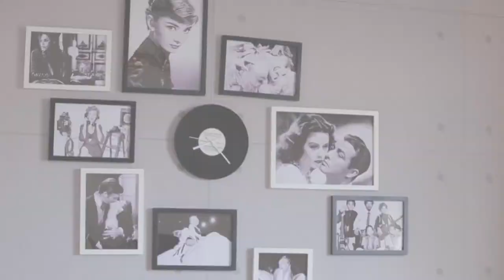Borey Moon Town | Powered by Realestate.com.kh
Borey Moon Town is a well-planned development on an area with great potential value. Borey Moon Town is located in St. Duong Ngeap 3, Sangkat Tuek Thla, Khan Sen Sok, Phnom Penh.

The carefully designed shop houses are 4.2m x 23m in size and are perfectly designed for families.These shop houses come with 5 bedrooms, 6 bathrooms, 1 living room, and 1 parking slot.

Link villas come in at 4.5m x 23m and comes with 5 bedrooms, 6 bathrooms, 1 living room, and 1 parking slot.

Villas measure 16.6m x 26m and includes 4 bedrooms, 5 bathrooms, 1 living room, 1 maid’s room (with bathroom), and 4 parking slots.

Grand villas, on the other hand, are 18m x 26m in size. It includes 5 bedrooms, 6 bathrooms, 1 living room, 1 storage room, 1 maid’s room (with bathroom), and 4 parking slots.

As a professional international real estate development company, Grandway Property CO.,LTD has focused on studying and satisfying the needs of Cambodian residents.

Based on advanced first-class designing concept and operating techniques, their ambition is to create product beyond the expectations of the customers. Their five-year experience in successful property organization has proven that ‘Better House, Better Life’ is not just a slogan but a widely approved feeling shared by all house owners.

Invest and move in now! Enjoy the green life and remember that the best place in the world is home.